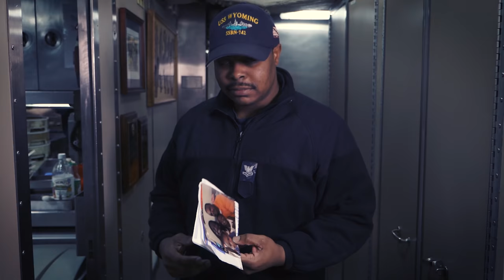Life on a U.S. Navy Submarine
The Navy's submarine force is unlike any other community in the military, a small, tight-knit group of approximately 20,000 active-duty and reserve Sailors who spend months at a time sailing deep below the waves. Between their secretive missions and their lack of contact with the outside world, the submarine community is often a mystery to those on the outside.